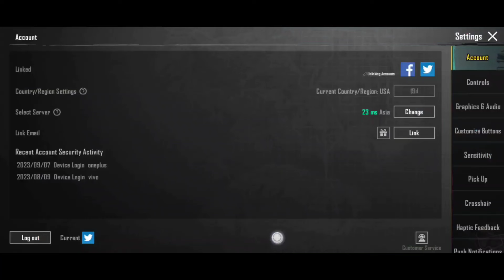HOW TO USE RELOAD INTERRUPT METHOD IN PUBG/BGMI